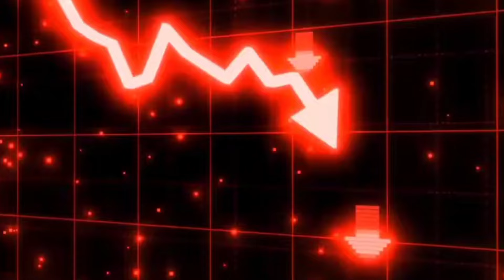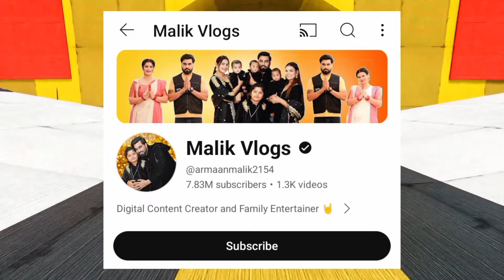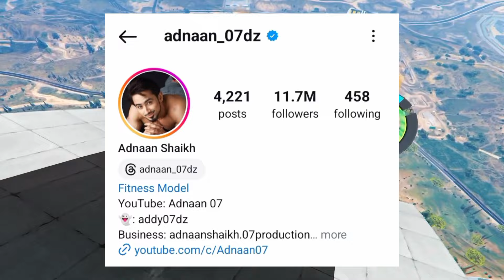BAC*OD BIGG BOSS OTT 3 l bigg boss roast l ft. @lovekataria3889